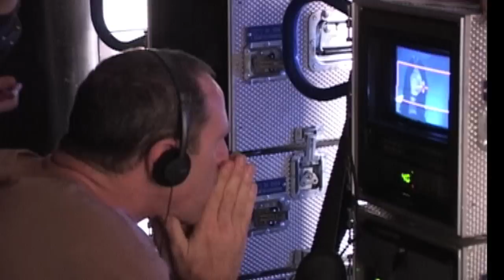NINJA Behind the Scenes 1 of 3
In NINJA, SCOTT ADKINS plays "Casey", a Western Ninja charged with retrieving the traditional weapons of the Koga Ninja from a high-tech foe, the likes of which has never been seen in the world of action cinema.